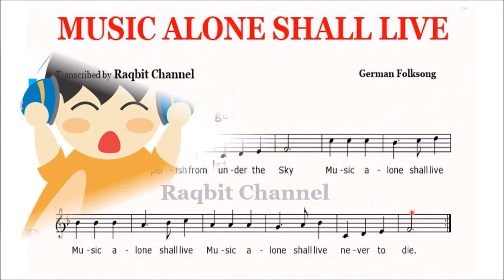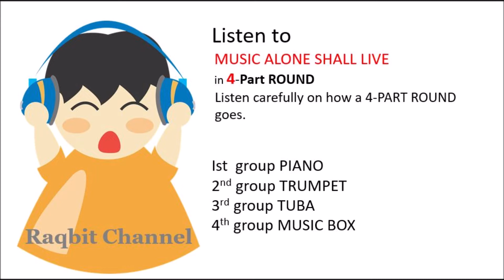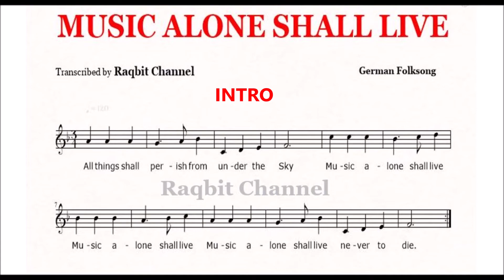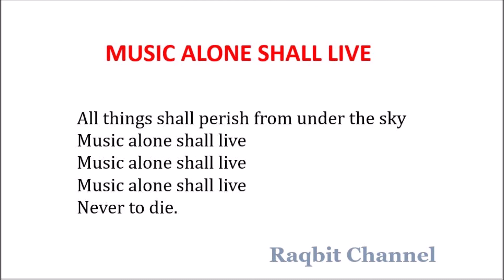WHAT IS A ROUND SONG? MUSIC ALONE SHALL LIVE 4-PART ROUND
Topic;: ROUND SONG
Featured song "Music Alone Shall Live" in Four (4) Part Round

CHAPTERS:
Define ROUND Song  0:06
Melody of Music Alone Shall Live  0:37
Instrumental guide for a 4-Part Round singing    1:59
Vocals  4-Part Round  4:24

LYRICS
 "Music Alone Shall Live"
All things shall perish from under the sky.
Never to die.